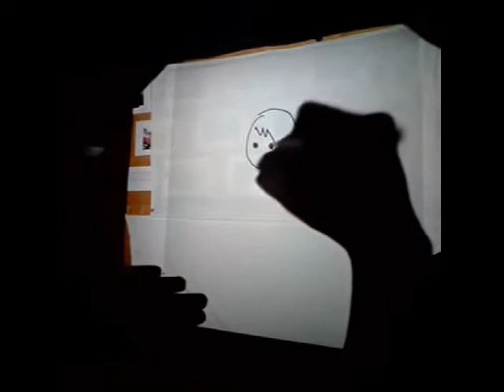RID Na thn prosexeis Sanjuro live illustration performance du chanson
RID Να την προσέχεις  Sanjuro live illustration performance du chanson Bar The Petit London Toulouse